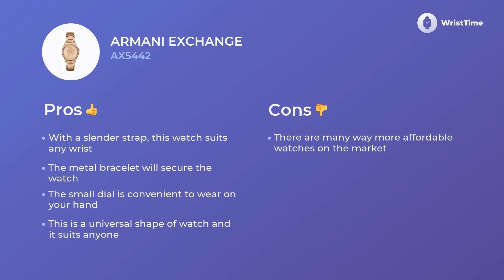Armani Exchange AX5442 Watches for Woman Review & Functions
Armani Exchange AX5442 is a nifty wristwatch for smart Women.
Its
• prime quality quartz mechanism
• metal bracelet,
• easy to wear analogue circle rose face
 — help to wear this hand Watches on any occasion with ease, no matter which wardrobe you choose.

There are tons of features you will be mad about in this Armani Exchange AX5442 watch.

• finest movement
• modern style
• convenient bracelet

this model becomes much more than a tool that makes an ordinary day of Women easier and less stressful.

 If you want to figure out the secrets of this particular watch organization watch the video to the end.
 In this quick video tour via Armani Exchange AX5442 organization, you’ll also compare the prices of the same model in Europe, States, and England.

 You can always express your gratitude to us for this masterpiece by evaluating the video, so hit the button.